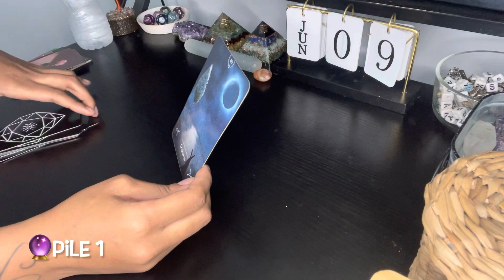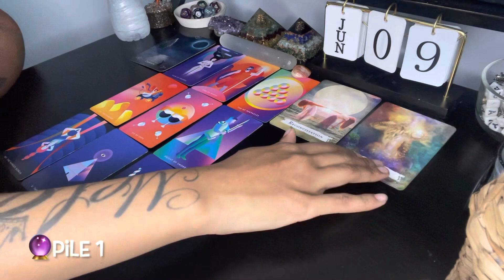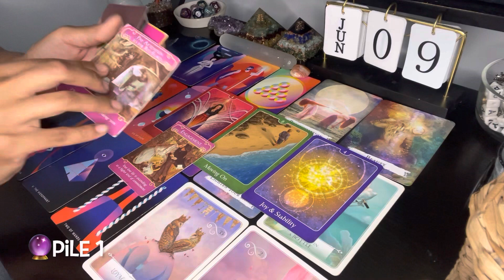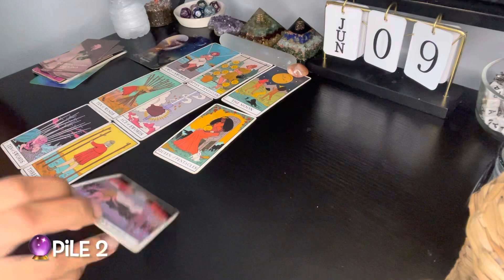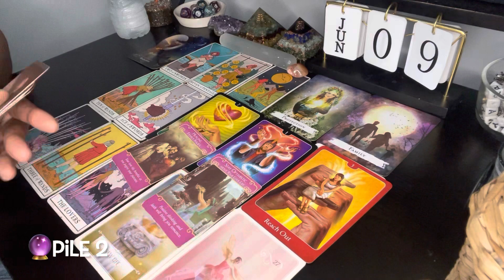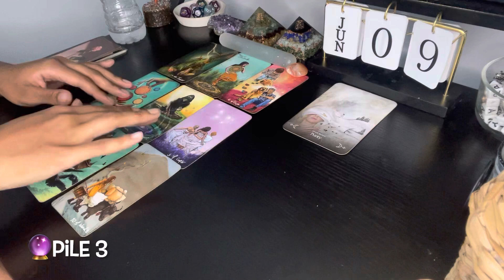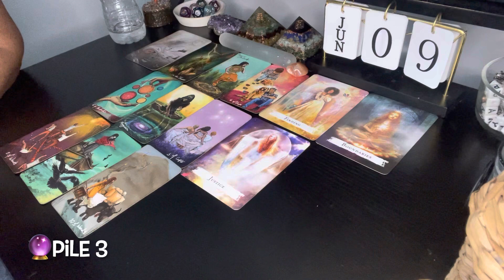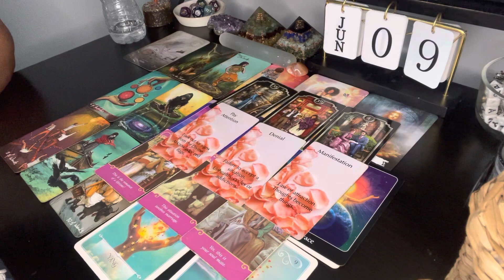PICK A CARD 💎| HOW DO POTENTIAL SUITORS PERCEIVE YOU ?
**Donations for our channel ** Definitely not mandatory but if you enjoyed the reading  and would like to help out the channel with a deck of cards that’s great ❤️

🧿 TIMESTAMPS🧿

Intro: 00:00

PICK A CARD: 00:11

PILE 1: 00:15

PILE 2: 17:04

PILE 3: 32:21

🕯Candle manifestation group 🕯

Name and birthdate on candle $10

AMAZON STOREFRONT : 🫶🏽

Kae Kae: MY PERSONAL CHANNEL

Kae Reads: CANCERS ONLY ♋️

🌞 Aquarius ♒️
🌚 Cancer ♋️
⬆️ Cancer ♋️